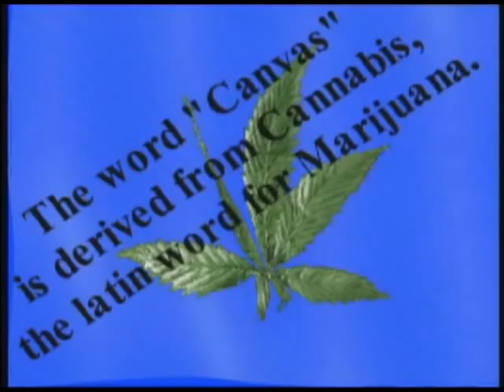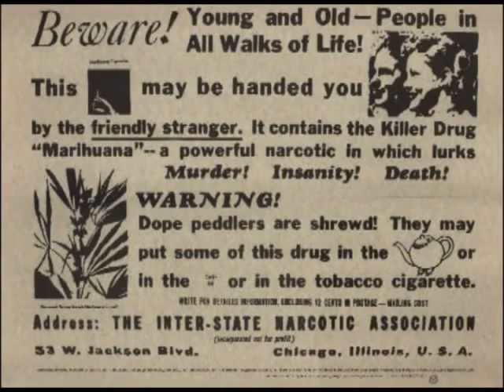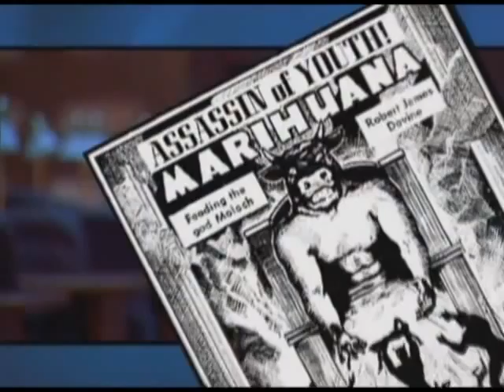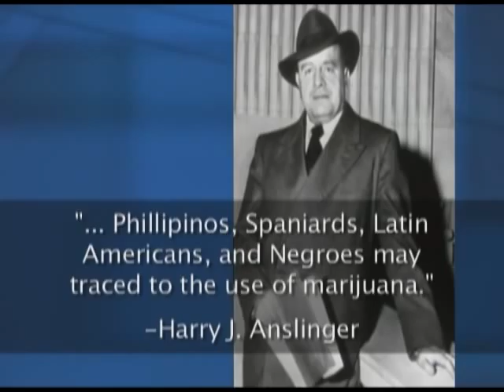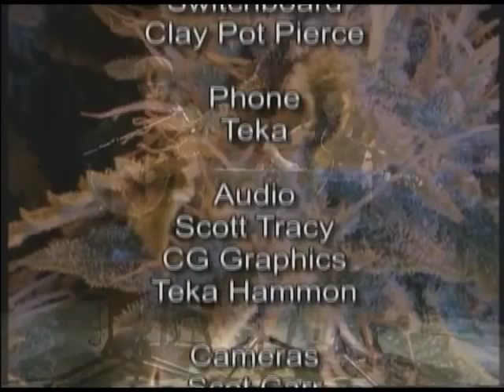Cannabis Common Sense 666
The show that tells truth about marijuana & the politics behind its prohibition.